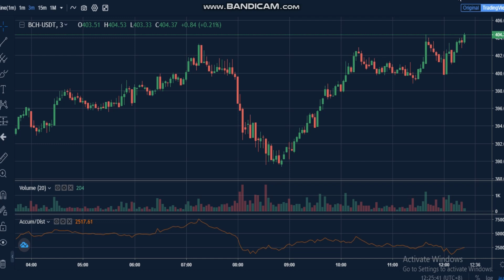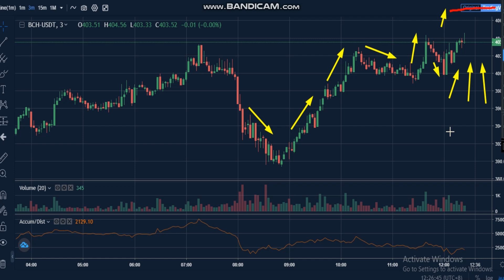5- Bitcoin Cash (BCH) News - Analysis Today- BCH Price chart.BCH Latest Price -BCH Trading Prices